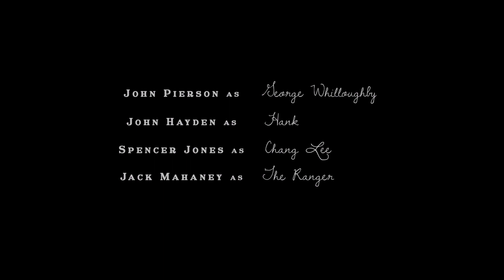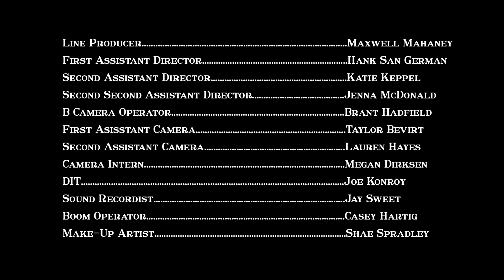The Lipinski - Comedy Short Film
For one night only, the insufferably wealthy George Willoughby IV has the Lipinski Stradivarius on lease from the St. Louis Art Museum. In celebration, he has opened his doors to an exclusive gathering of the social elite. However, unbeknownst to George, three nefarious guests with their eyes on the violin have been preparing for years, waiting for this opportunity.

THE LIPINSKI

CAST